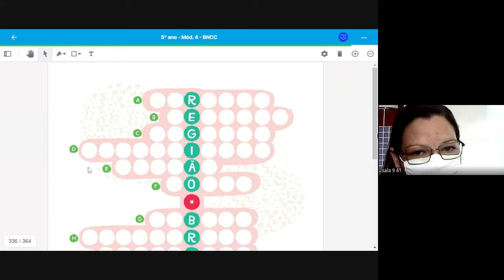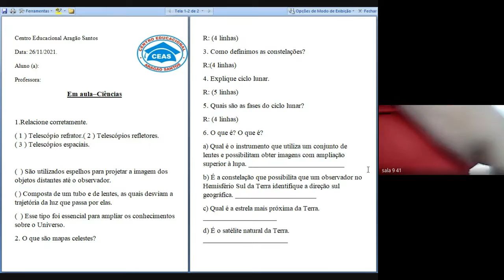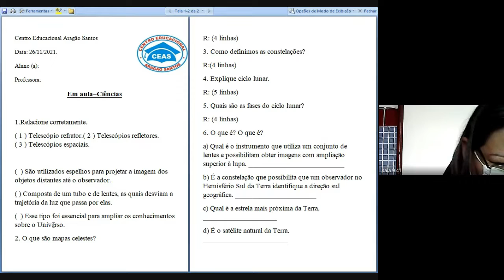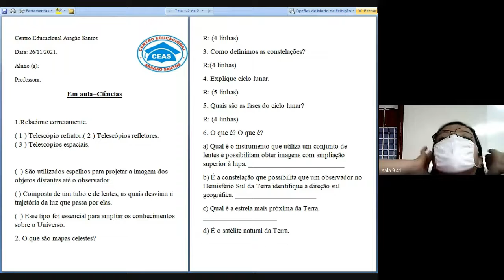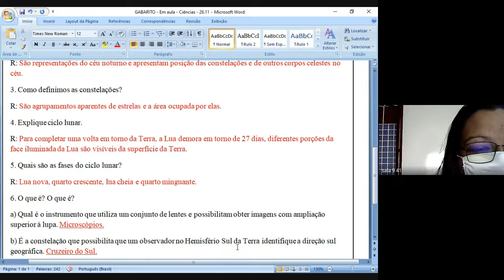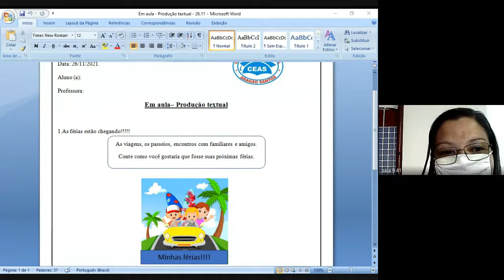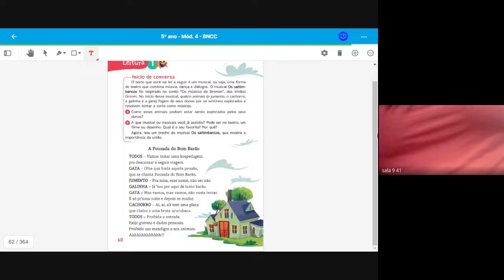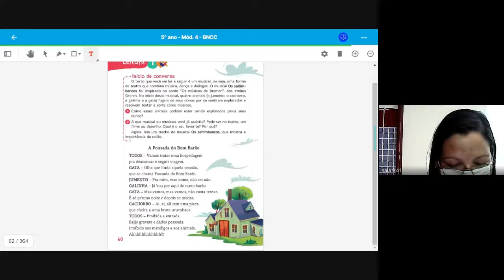5 ANO LUANNA 26